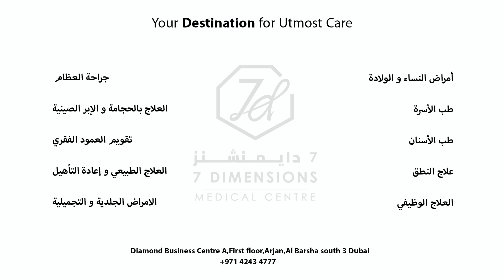Does Toys Play Any Role Child Development?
Ms. Nemah Assaf the Speech Therapist at 7 Dimensions Medical Centre explains how dolls play an important part in child development. Watch the video for more details.